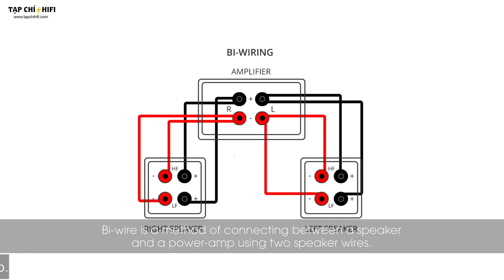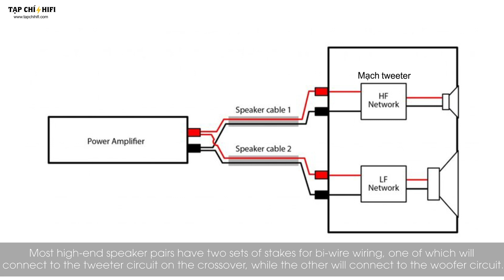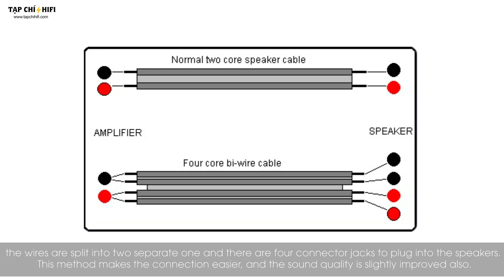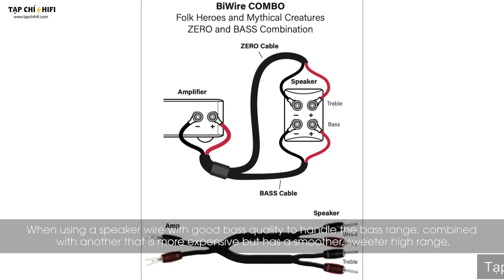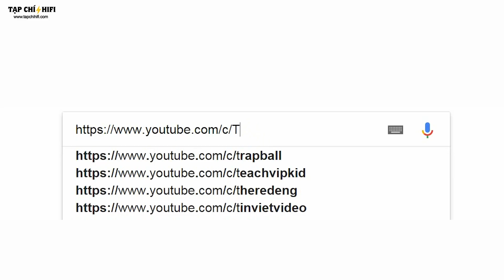Những điều cần biết về bi wire | TapChiHiFi TV 178